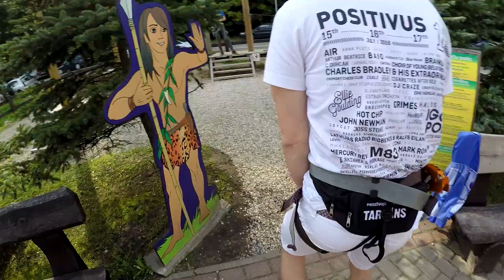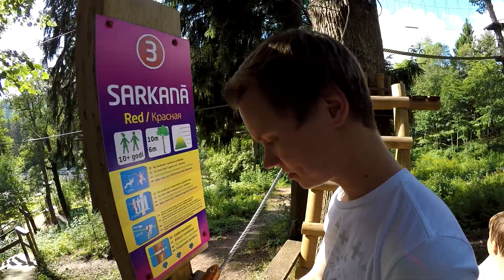SIGULDAS VLOGS! (Lēciens ar Gumiju!)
MANI SOCIĀLIE LINKI:

Periscope : uldons_tv